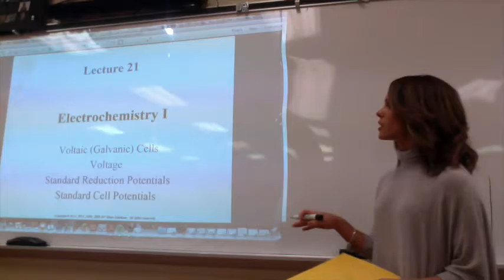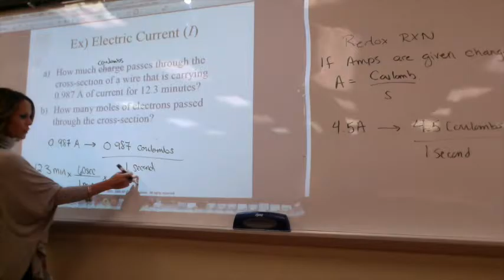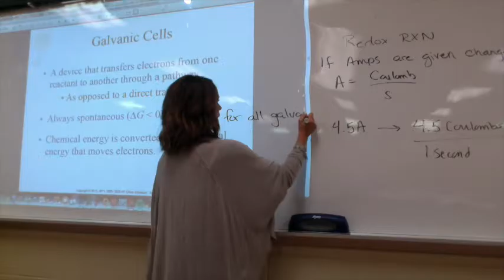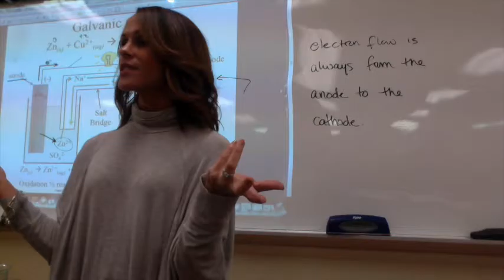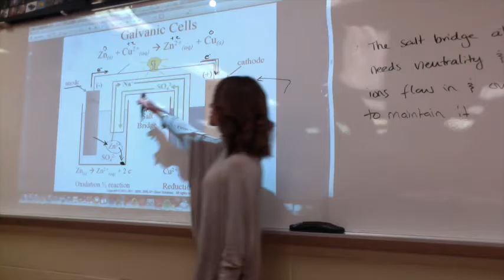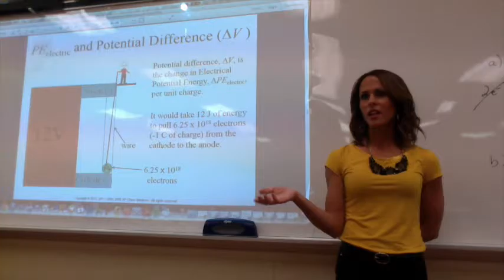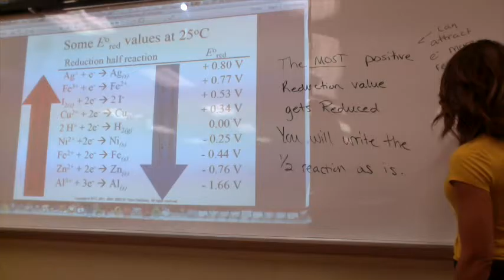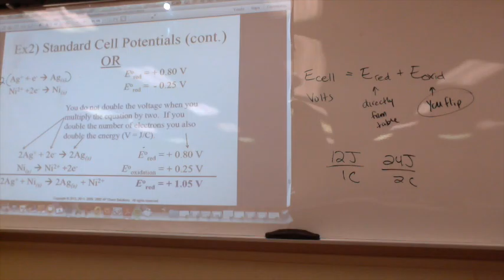Electrochemistry Galvanic Cells